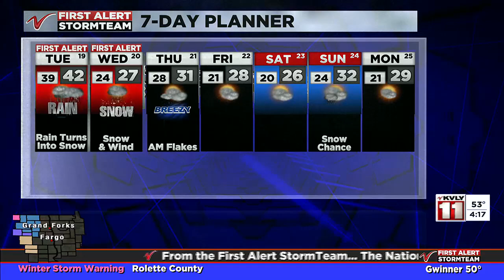4:00PM Weather – November 18